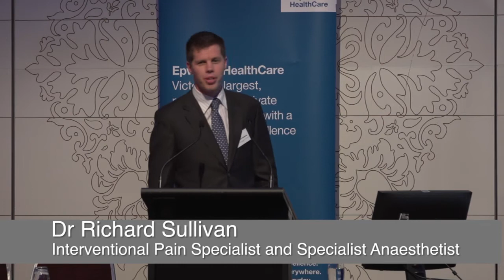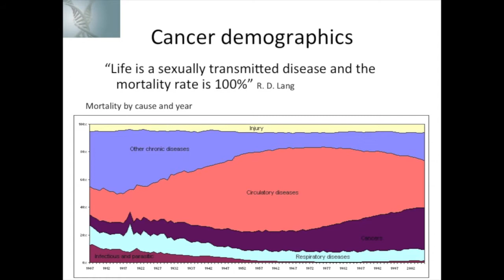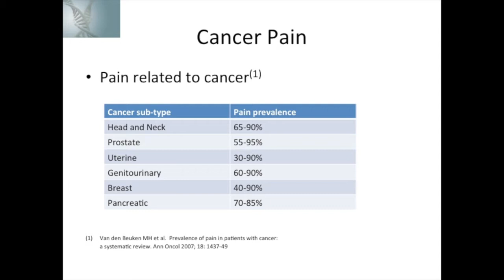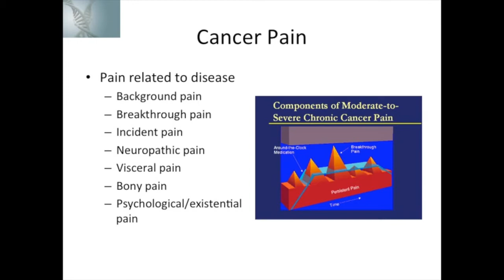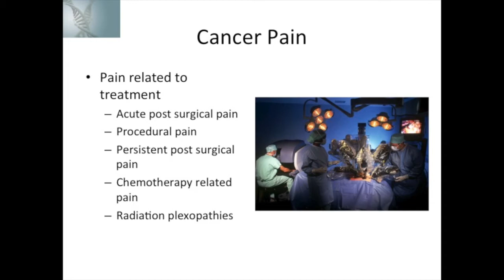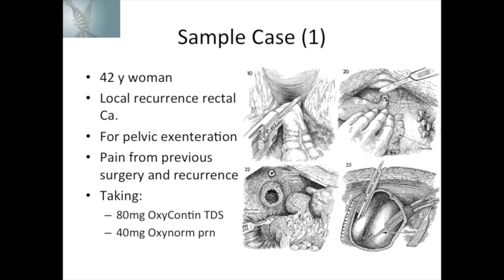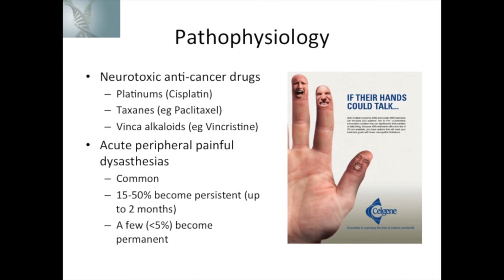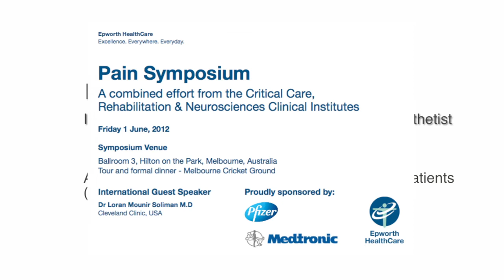Acute Management of Persistent Pain in Cancer Patients part 1 - Dr Richard Sullivan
Acute Management of Persistent Pain in Cancer Patients (including perioperative opioid management)
Dr Richard Sullivan
Dr Sullivan is an Interventional Pain Specialist and Specialist Anaesthetist. His interventional resume includes radiofrequency neurotomy, and a variety of diagnostic and therapeutic nerve blocks.

He also performs a range of cancer pain management interventions including celiac plexus neurolysis, externalised intrathecal catheter placement, sympathetic neurolytic techniques, intermediate duration nerve catheter placements etc.

In addition, he is a highly qualified anaesthetist with experience in analgo-sedation for pain management procedures and neuroanaesthesia, and other sub-specialty anaesthesia.

Precision Spine & Pain Clinic

Kew (Main Office)
Lower Ground
115 Cotham Road
Kew, VICTORIA, 3101